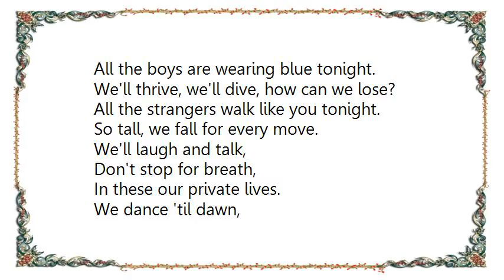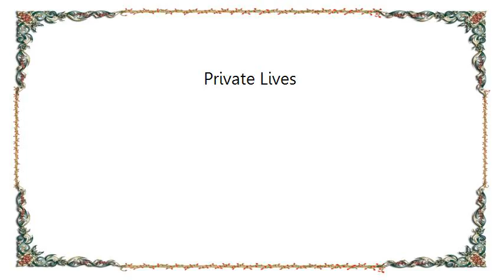Ultravox - Private Lives Lyrics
[Lyrics Ultravox - Private Lives]
All the boys are wearing blue tonight.
We'll thrive, we'll dive, how can we lose?
All the strangers walk like you tonight.
So tall, we fall for every move.

We'll laugh and talk,
Don't stop for breath,
In these our private lives.
We dance 'til dawn,
As they beat the drums,
For all our private lives.

Close your eyes and use the melody,
Who cares who stares under the light?
See the shadow tailing me again,
It shows, it glows, and it grabbed so bright.